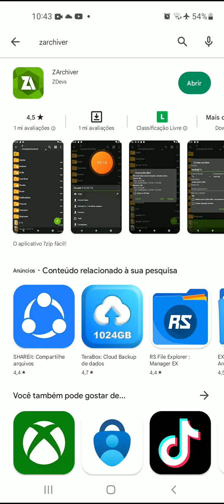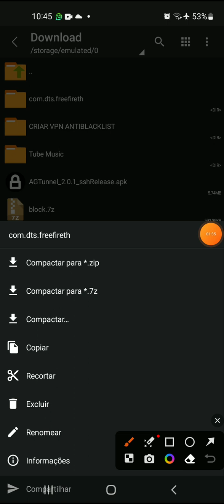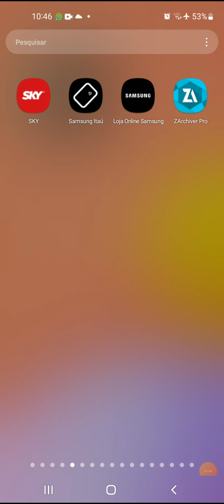toturial como bota lojinha